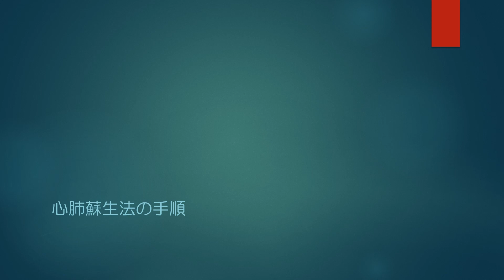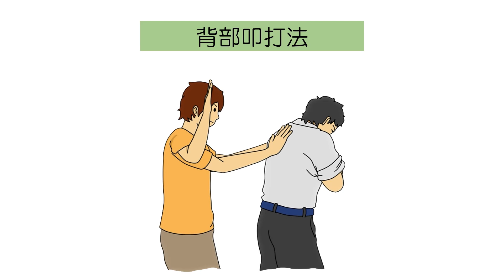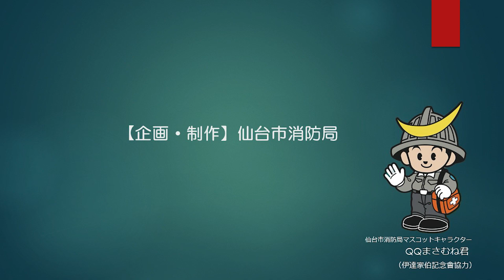応急手当を学ぶ【異物除去（傷病者に反応がある場合）】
心肺蘇生法やAEDの取扱い方法などの応急手当のうち、「異物除去（傷病者に反応がある場合）」について、分かりやすく解説しています。
自分の大切な家族や友人、隣人の命を救うために、繰り返し応急手当を学んでいただき、いざという時には少しの勇気とこの動画を思い出して、必要な応急手当をお願いします。

仙台市消防局救急課